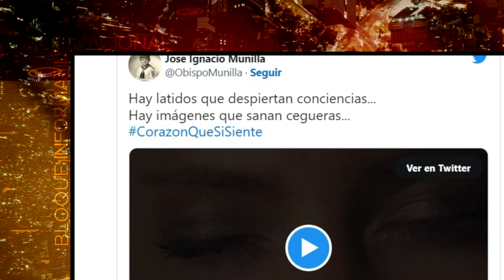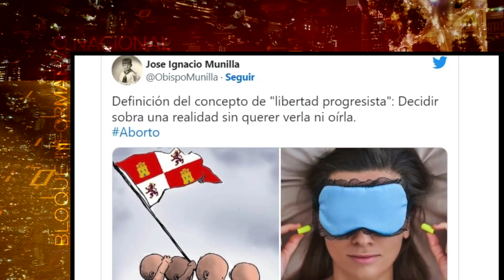Vídeo Noticia: Tres mensajes tras la polémica de las medidas provida de Castilla y León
El obispo de Orihuela-Alicante, Mons. José Ignacio Munilla, ha mostrado la hipocresía de toda la clase política y mediática abortista al difundir en las redes sociales un mensaje en el que recuerda que en la publicidad contra el tabaco se publican imágenes sobre sus efectos, mientras que se escandalizan ante la posibilidad de ver la imagen de un feto humano.